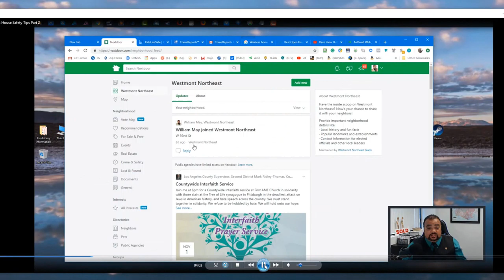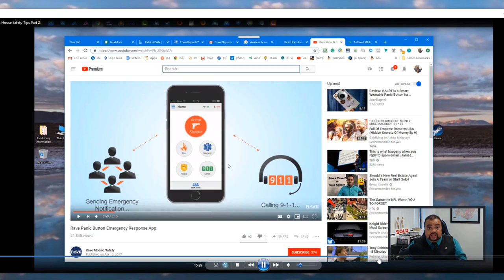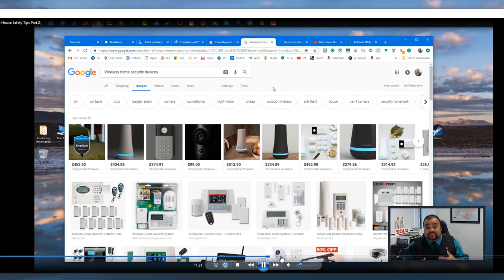Open House Safety Tips Introduction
Open House Master Class For Real Estate Agents.
 (Limited-time discount)
All listings are not created equal. That's why this course shows you how to identify the right open house for a maximum sales opportunity in addition going over key information you must know to run an open house safely.

There's no way to generate more business than having your leads come to you with the proper open house and the proper training.  You can use this information to close more home sales.  The secret that most top producers won't tell other agents is, when you consistently perform a successful open house in a certain area, you dominate that area! That's why top producers love open houses. Top producers use open houses to develop their Farm areas.

If you would like to inject your real estate business with hot leads who are looking to buy now and close more transactions then your average real estate agent, this is the course for you. I'm excited for you and your career in real estate, looking forward to seeing you on the other side

William

Or get the book on Amazon

Tools, Encouragement, Real Estate prospecting done the right way. I'll show you how to become a better Real Estate Agent.
If you're a Real Estate Agent and would like to learn scripts and dialogues and have accountability to your prospecting.